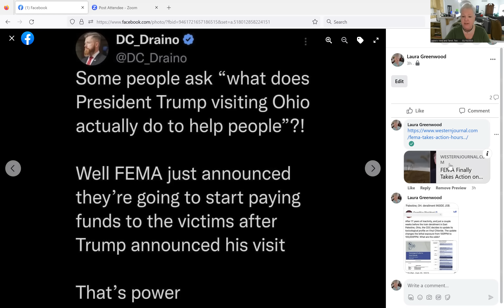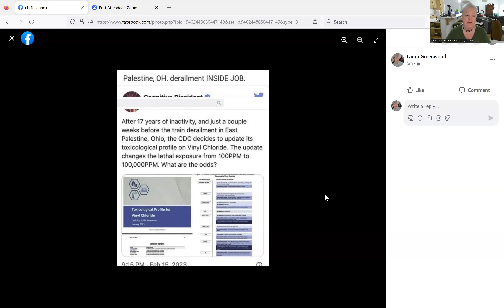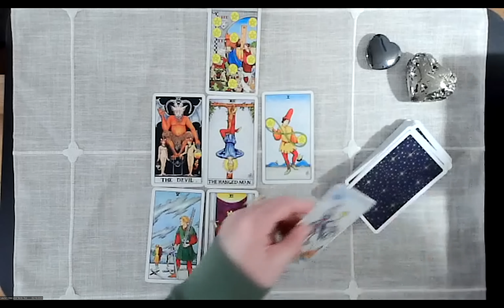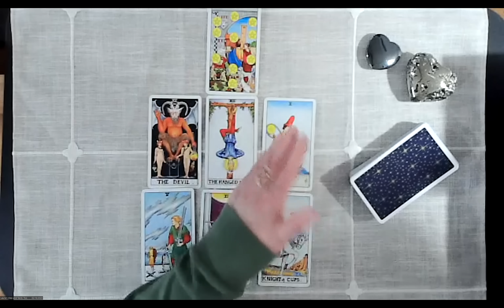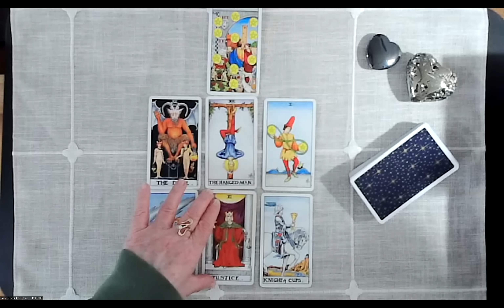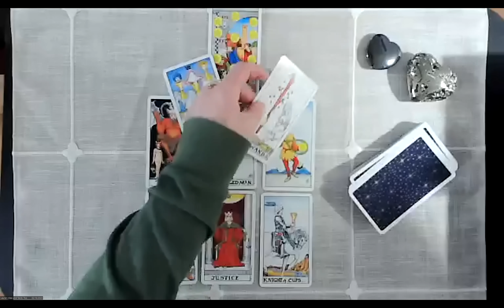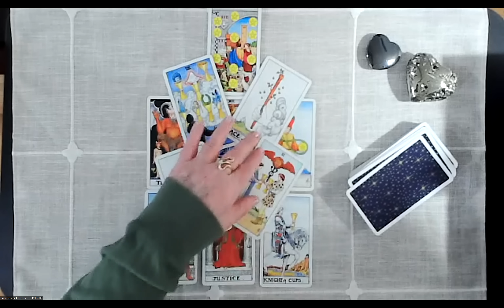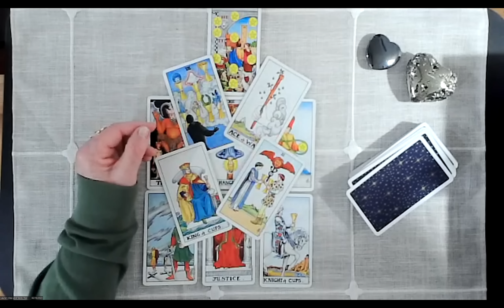Mr. T. Announces Ohio Visit, and Then...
Hours after Mr. T. announced he would be touring the site of a train derailment and chemical spill, FEMA decided to (finally) get monetarily  involved.  The Universe was asked for insights and information about the impact of this visit, and possibly advice looking ahead.